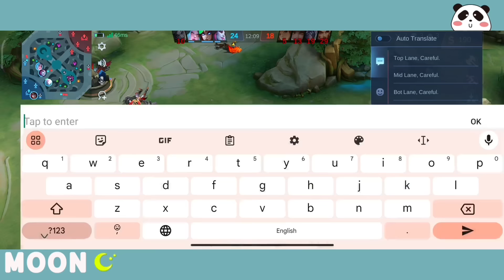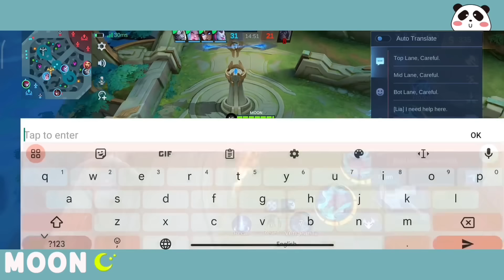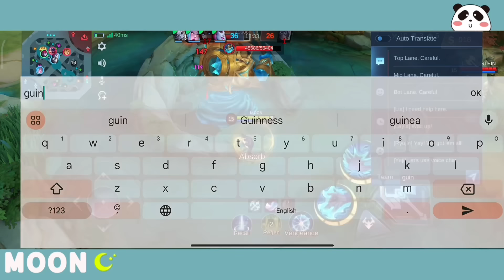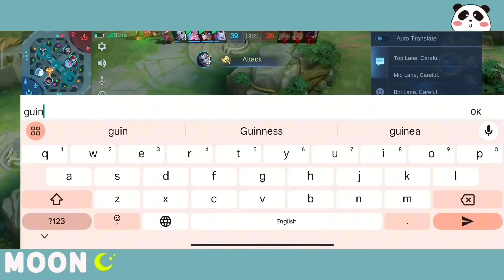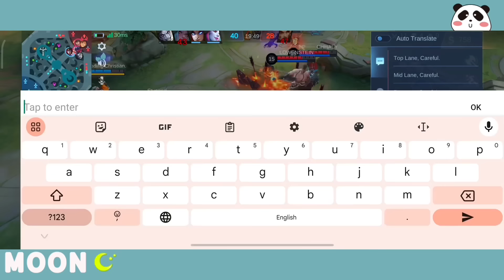កុំអោយ Level 3 អោយសោះ 😡 ( Julian Rank Gameplay )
Page fb ខ្ញុំមានតែ ១ទេ Link ខាងក្រោម